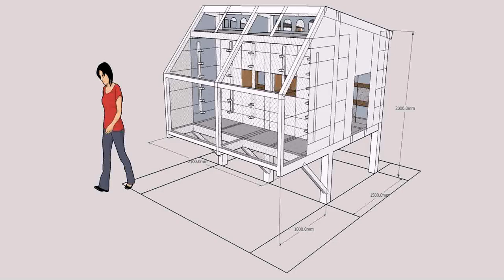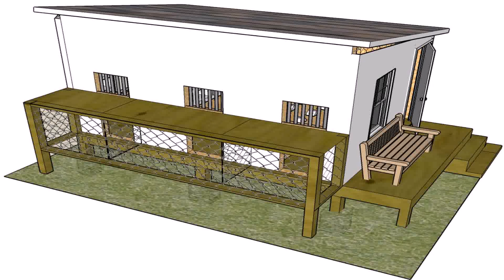Good Pigeon Loft Design (see description)